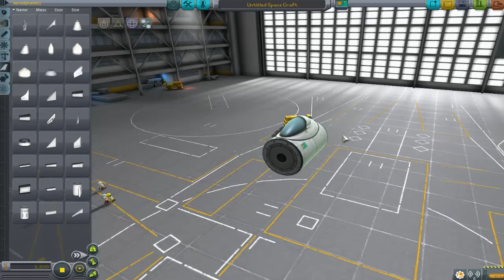Kerbal Space Program 1.0 - Splainful Shenanigans (sandbox mess)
The big Kerbal space Program Update is here, that means its time to get out there and look at the new features and parts - Today Spaceplanes, explosions and camera angles